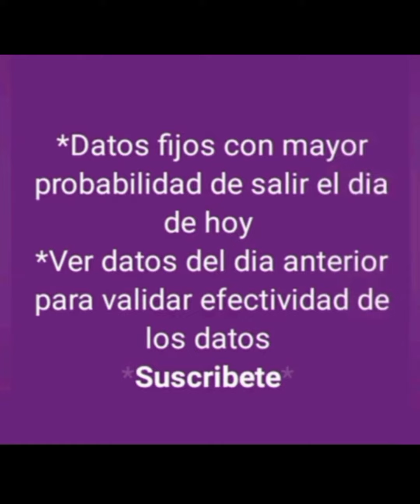DATOS FIJOS DE ANIMALITOS DE LOTTO ACTIVO PARA HOY 24-07-2024